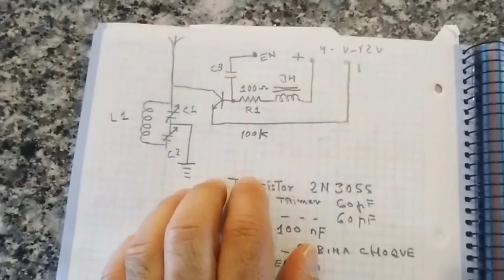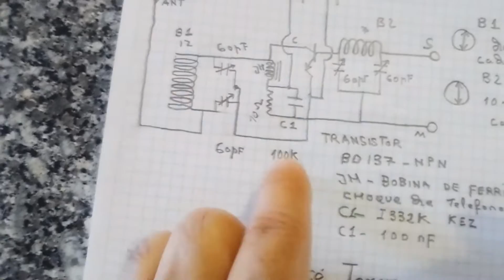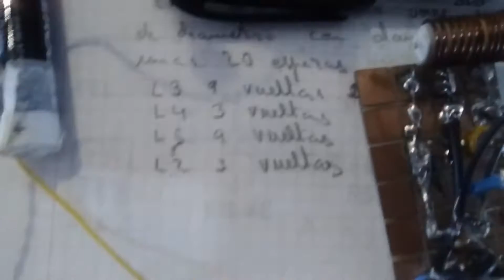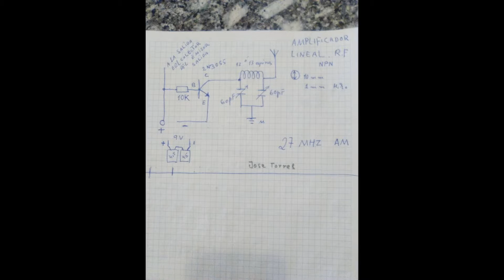Pruebas del amplificador de rf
Este amplificador funcionara al ciento ,cuando tenga una antenas  y un ajuste  , y cambiemos el modulador. Y el voltaje,esto es una prueba .Para aquellos que dicen que si funcionara.